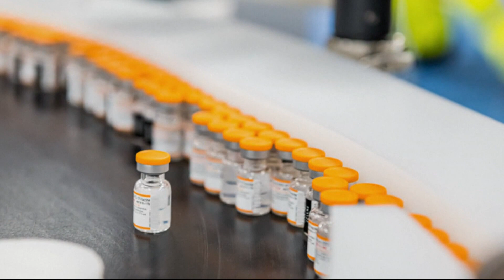Oregon, SW Washington prepare to roll out kid-size COVID-19 vaccines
The vaccination process for young children will vary by county. KGW's Alma McCarty explains.